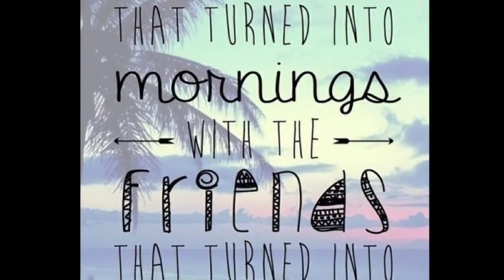My Oath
Here's to the nights that turned into mornings with the friends that turned into family.. Nothing compares! ❤️